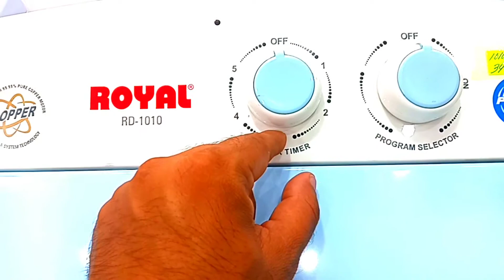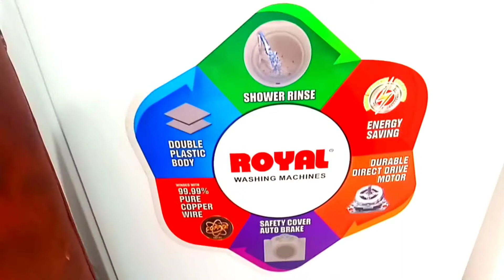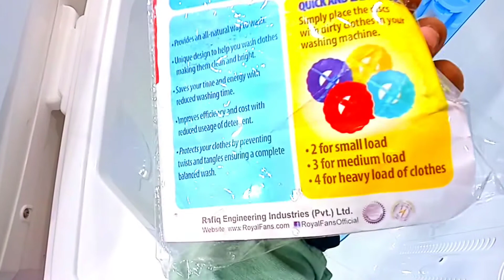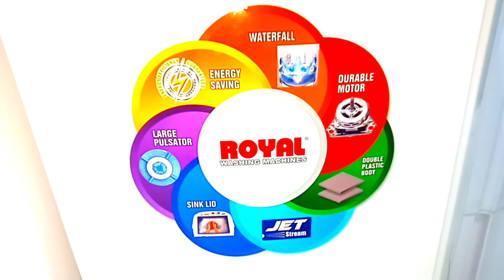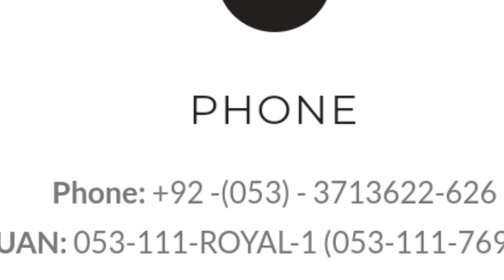Latest royal washing machine royal spiner dryer 1010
Latest royal washing machine plus spiner dryer 1010
Rs.19,500.00

Royal Washing Machine RW-1010 Royal washing machine with its Ultra-Force pulsator and Dynamic Wash drum is tough on stains but gentle on fabric, thus giving your clothes the perfect washing bliss. Ridges on the Ultra-Force pulsator create optimal water motion inside the wash drum ensuring better diffusion of detergent in the...

Brand Warranty

Washing Capacity (KG)  10 KG

Powerful Motor

Full Plastic Body

Rust Proof

Waterfall

Shock Proof

99.99% Pure Copper Wire

RPM 1400

Safety Cover Auto Break

Durable Motor

Energy Saving

Low Noise Design

6 Years warranty (Main Motor)

Double inlets for save time & water

Big Pulsator

Brand Warranty

Powerful Motor

Full Plastic Body

Rust Proof

Waterfall

Shock Proof

99.99% Pure Copper Wire

RPM 1400

Durable Motor

Energy Saving

Low Noise Design

6 Years warranty (Main Motor)

Big Pulsator

Brand Warranty

Powerful Motor

Full Plastic Body

Rust Proof

Waterfall

Shock Proof

99.99% Pure Copper Wire

RPM 1400

Durable Motor

Energy Saving

Low Noise Design

6 Years warranty (Main Motor)

Big Pulsator

spinner